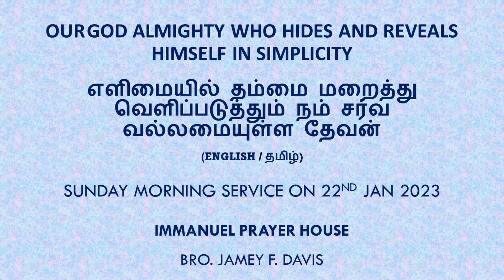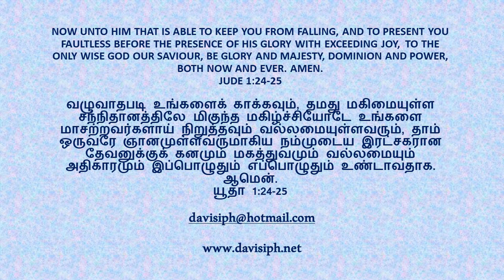GOD ALMIGHTY WHO HIDES AND REVEALS HIMSELF IN SIMPLICITY (ENG / தமிழ்)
~ OUR GOD ALMIGHTY WHO HIDES AND REVEALS HIMSELF IN SIMPLICITY ~

~ எளிமையில் தம்மை மறைத்து வெளிப்படுத்தும் நம் சர்வ வல்லமையுள்ள தேவன் ~

(English / தமிழ்)

Recorded live during Sunday morning service on 22nd of Jan 2023 at Immanuel Prayer House.

Tamil Translation :  Sis. Banu